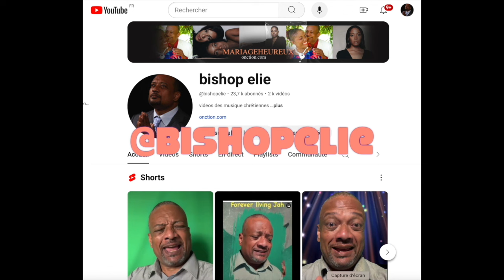ELIE LUNDI 03JUIN 2024 final